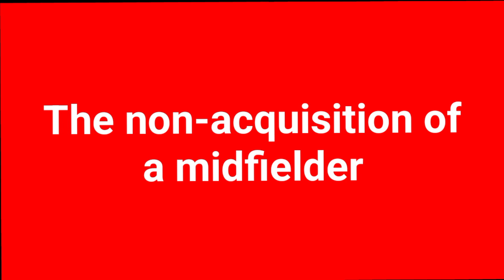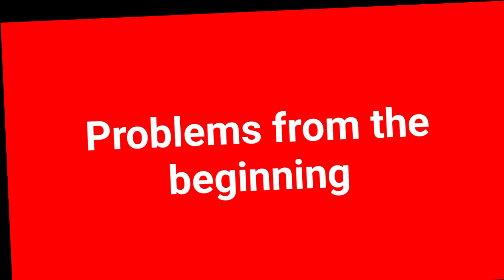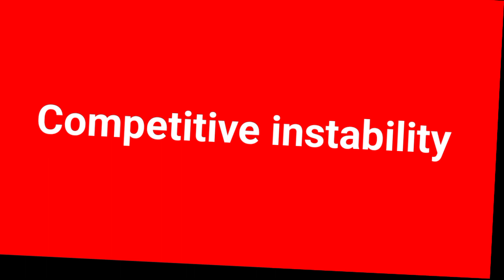The reasons for FC Liverpool's failure in the 2022-2023 season!